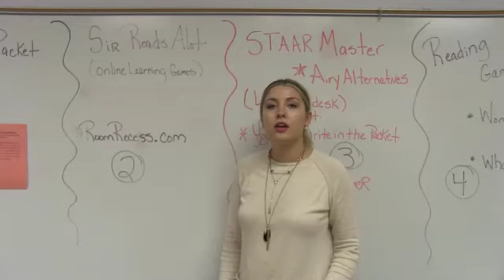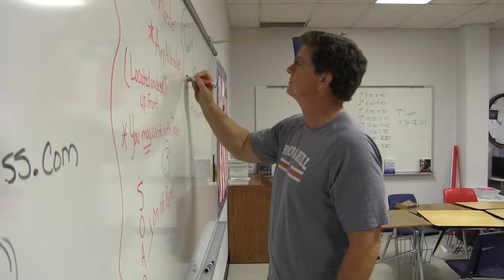Soundbite SP2017 Bridgette Taylor project 1 HD 1080p